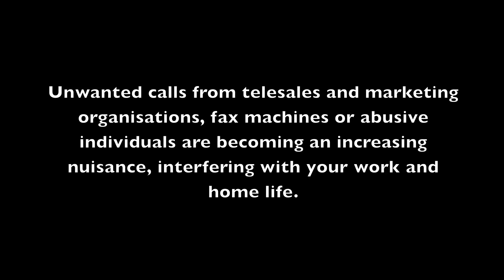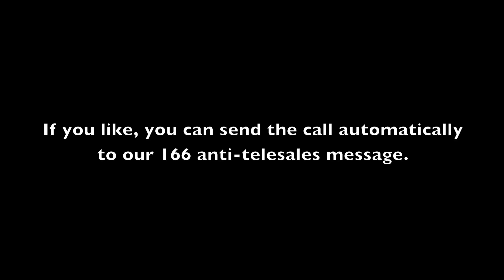Voipfone Call Barring Anti Telesales Tool Part 2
Unwanted calls from telesales and marketing organisations, fax machines or abusive individuals are becoming an increasing nuisance, interfering with your work and home life.

It's particularly annoying if you get regularly called from anonymous, withheld and international numbers -- once you're on their call list it seems impossible to get off.

Well now we have a solution - our Call Barring service allows you to filter out telesales and nuisance calls automatically.

We provide you with a series of options for call filters, plus the ability to blacklist individual numbers.
Calls that you put on these lists will be sent to recorded messages and the line dropped automatically

For example: "The number you are calling is not accepting anonymous calls, please redial without withholding your number."

If you have a particular problem caller who's number you know, instead of sending the call to voicemail you may route it directly to our 166 anti-telesales number.

or call our Customer Services on 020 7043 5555